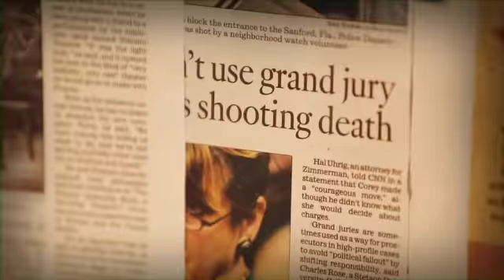When all Hell Breaks Loose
Pastor Greg Laurie's teaches a message from Revelation 9 in his "Revelation: The Next Dimension" series.